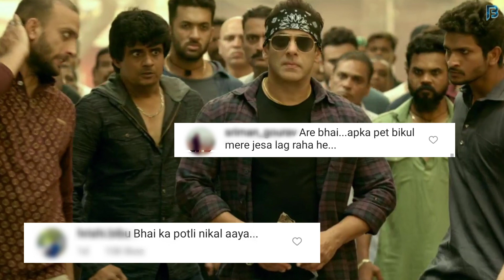Salman Khan Real Body, Public Trolled After Seeing Salman's Belly Fat